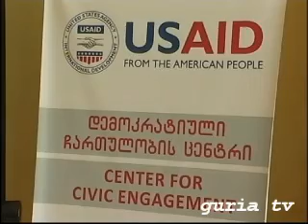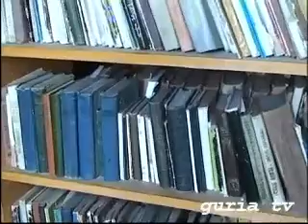faqti 12 07 12